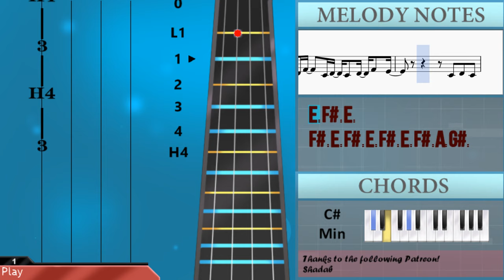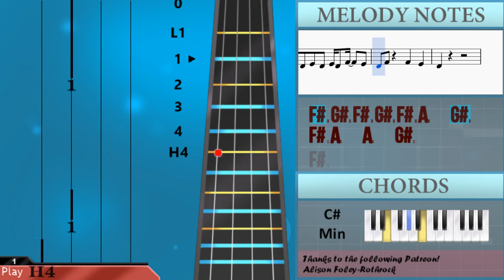How to play Dance Monkey by Tones and I on Cello (Tutorial)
The easiest way to learn how to play Dance Monkey by Tones and I on the cello. It's a cello tutorial for Dance Monkey by Tones and I.

EasyCelloLesson teaches you to play the your favorite instrument, through and simple animation so that you too can learn how to play Dance Monkey by Tones and I on the cello easily. A cello tutorial with visual animation graphic.

Notes of the tutorial:
C#3 C#3 C#3 C#3 C#3 C#3 C#3 C#3 A2
A2 A2 A2 A2 A2 A2 A2 B2
B2 B2 B2 B2 B2 B2 B2 G#2
F#2 E2 F#2 E2 F#2 E2 F#2 A2 G#2
F#2 A2   E2 F#2 E2 F#2 A2 G#2
F#2 A2 A2 G#2
F#2 F#2   E2 F#2   E2 F#2 A2
B2 A2 B2 A2 B2 A2 G#2 G#2 G#2
E2 F#2     F#2 A2 A2 G#2
A2   G#2   F#2 F#2 F#2 A2
B2   A2
G#2 F#2 G#2 F#2 G#2 F#2 F#2 F#2 A2
F#2 G#2   F#2 G#2   F#2 F#2 A2
A2 A2 A2 G#2 G#2 G#2 G#2 F#2 F#2 A2 A2 F#2
G#2 F#2 G#2 F#2 G#2 F#2 G#2 F#2 A2 G#2
F#2 A2   F#2 F#2
F#2 G#2 F#2 G#2 F#2 A2   G#2
B2   A2
A2 A2 A2 B2 A2 A2 G#2 F#2 F#2 A2 A2 F#2
A2 F#2 A2 F#2 F#2 A2 A2 G#2
F#2 A2
F#2       A2
F#2 A2 G#2   F#2
F#2       A2
B2       C#3     A2
B2
F#2